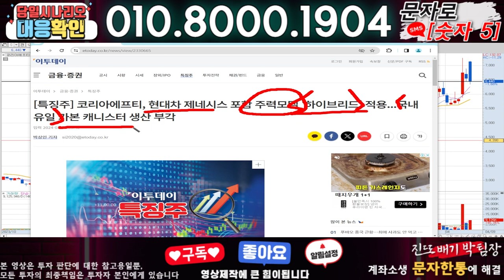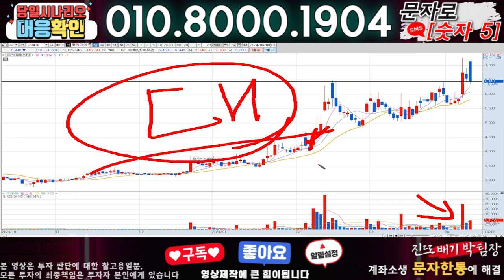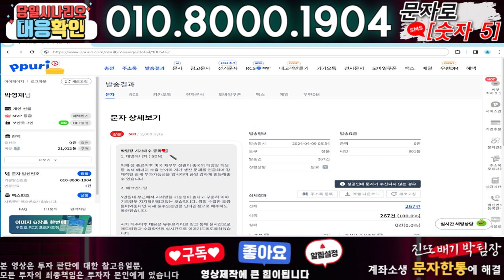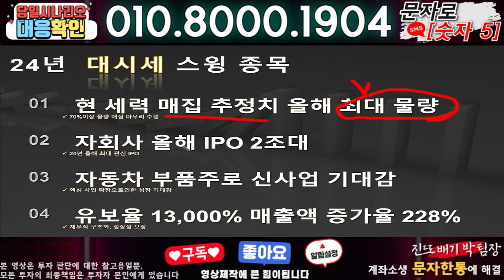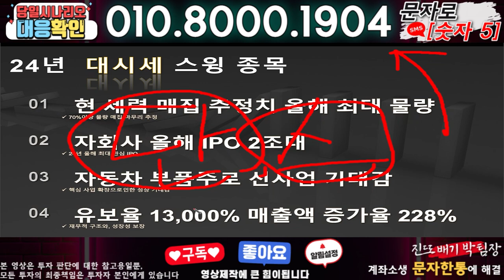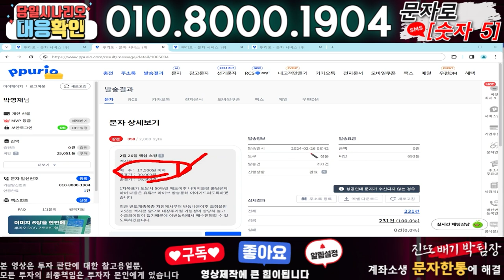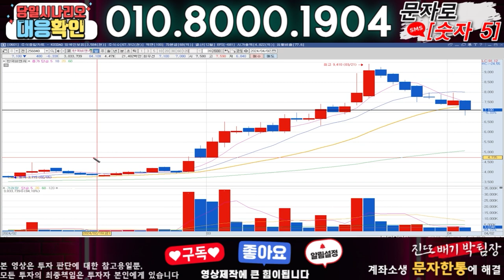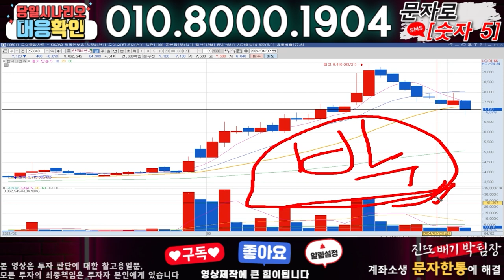코리아에프티 ) 3분전 기습속보-공식입장발표!! 무슨일인가?